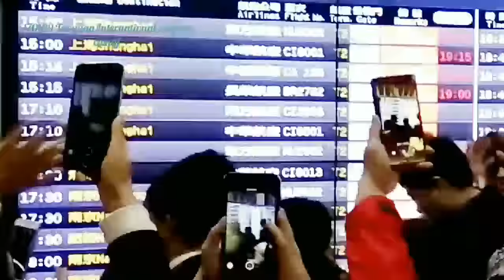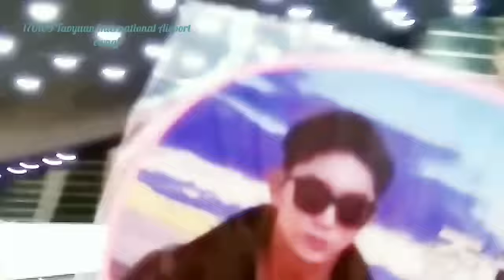170109 이준기 Lee Joon Gi Depart Taiwan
Very touching sent off.Fans lined up at the side,sang 知足 ,the song by tw band Mayday,the one JoonGi sang in his fm